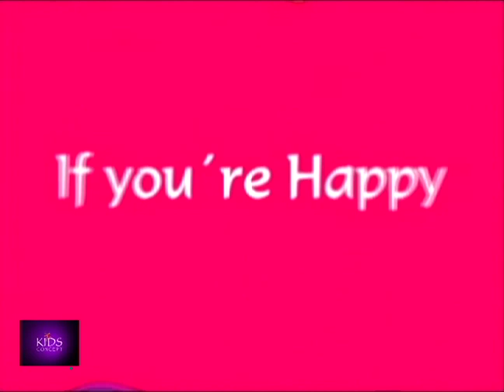THE WHEELS ON THE BUS DVD - nursery rhymes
From DVD: The Wheels on the Bus – performer by: WAKE UP GROUP, Available